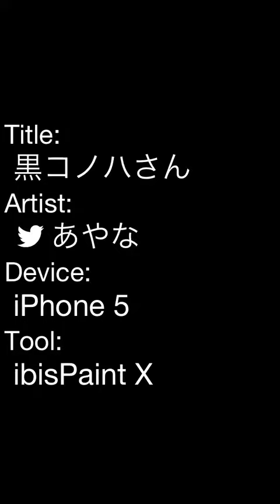黒コノハさん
まだ使い方よくわからないんです許してください